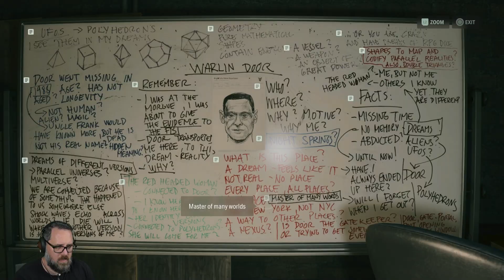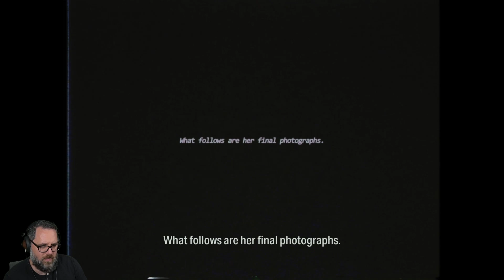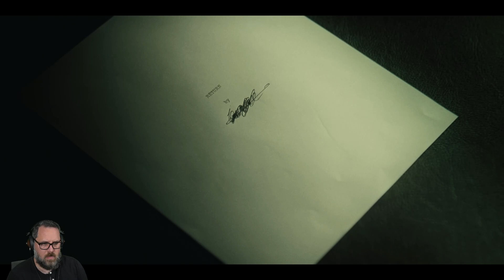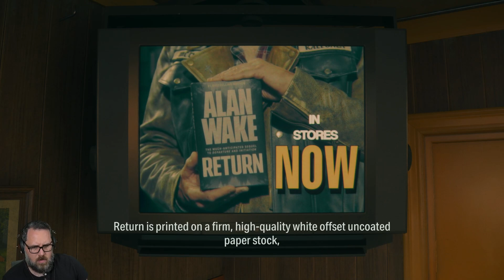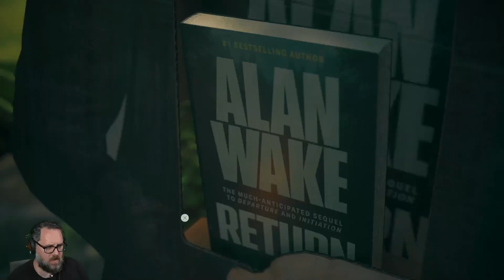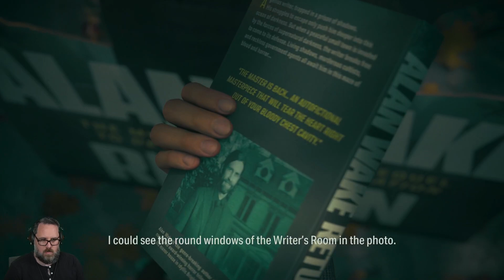Taffy Plays! Alan Wake 2 -- Ep. 20: Grammy Worthy Performance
Streaming Schedule:
8:30AM - 3PM EST Mon - Fri